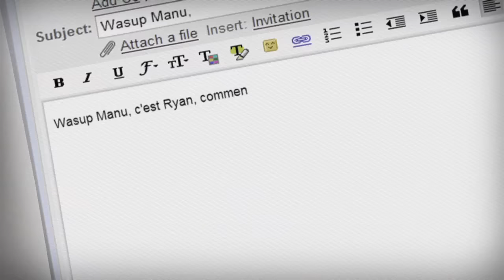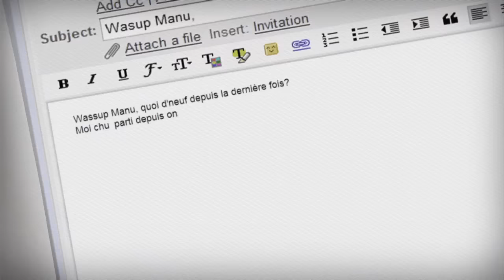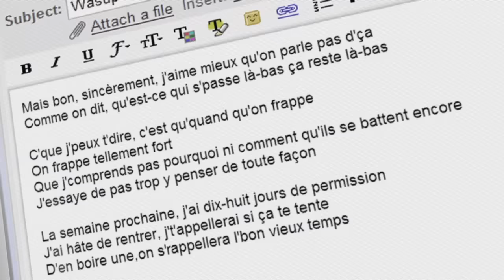Manu Militari - Ryan / Vidéoclip officiel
Vidéoclip réalisé par Kartel Film